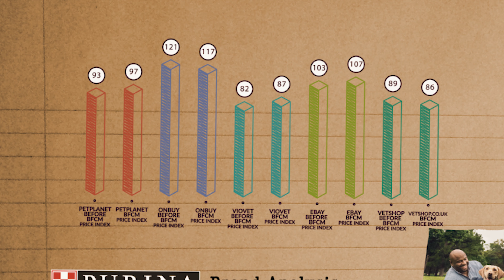BFCM Price Index Report | PETS 🐾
How priceindex values changed for petsupplies brands in the UK's ecommerce market! 🏷
Let's check out the trends!🔍